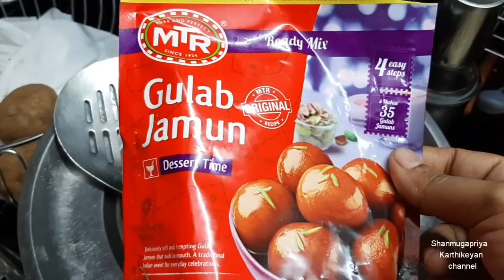🌞My Kitchen Glass Jars,Spice box,Grocery Organizer Video🍶Link Description Box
🌞Welcome back home our Channel

🌍Amazon online Shopping link

🌹Homepuff Grey colour window bottle

🌹Treo Square bottle

🌹Tea coffee sugar cansister

🌹Pop up jars small

🌹Ocean Pop up jars 750 ml

🌹Glass jars with golden lid

🌹Glass jars with wooden lid

🌹Glass jars with black lid

🌹Ceramic medium to small jars 7 pcs